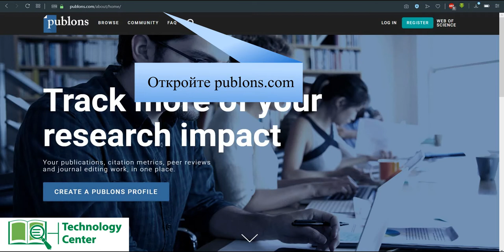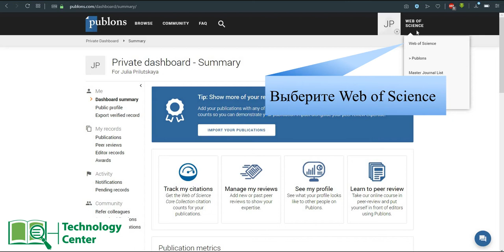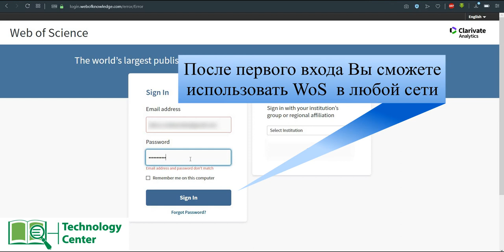Как зарегистрироваться на Web of Science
В данном видео Вы ознакомитесь с пошаговой видео инструкцией, как зарегистрироваться на Web of Science. Регистрация

Web of Science – поисковая интернет-платформа, объединяющая реферативные базы данных публикаций в научных журналах и патентов, в том числе базы, учитывающие взаимное цитирование публикаций. Web of Science охватывает материалы по естественным, техническим, общественным, гуманитарным наукам и искусству

Также для Вас может быть полезным видео "Как найти актуальное рейтинговое исследование по своей тематике"